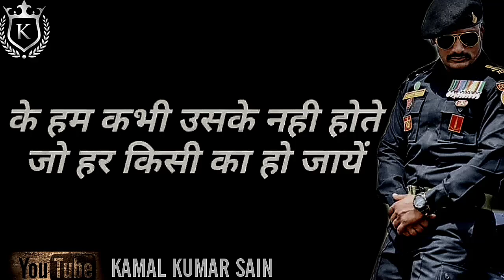🇮🇳New Indian Army whatsapp status// indian army attitude whatsapp status video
🇮🇳New Indian Army whatsapp status🇮🇳👳 army attitude whatsapp status video 🇮🇳🇮🇳🇮🇳

army love story status
army song hind
30 second whatsapp status
whatsapp video
whatsapp status
new status video 2019
2019 all new status
30 second status
new whatsapp status video 2019
30 sec status video
status video
30 second
30 second video
army couple love status
new Indian Army couple status
army new song
Status
lyrics Status
30 second sad status video emotional whatsapp staus video
30 second love video
30 second sad video
new status
30 second love video
30s cute love whatsapp status
whatsapp status
Indian Army
fouji whatsapp status
indian army new status 2019
latest status video indian army
2019 indian army status
indian army latest status
indian army
30sec indian army status
indian army latest status video 2019
indian army 2019 all new status
Indian Army
fouji whatsapp status
indian army
30sec indian army status
Army sad song
Indian Army Sad Song Whatsapp Status Video🇮🇳🇮🇳🇮🇳🇮🇳